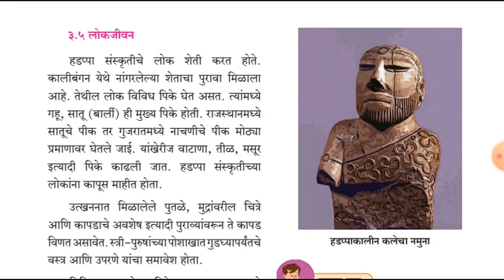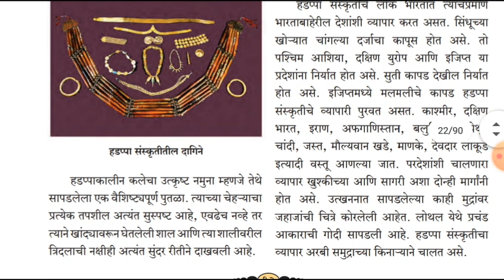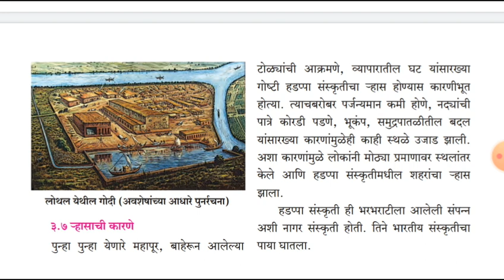L.B.S. School Class 6th History Chapter 3 (video4)